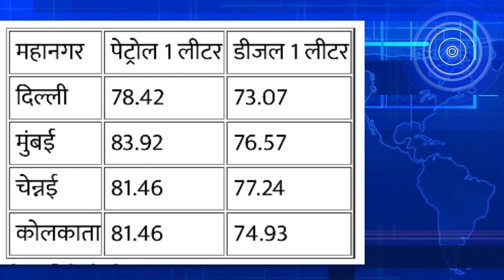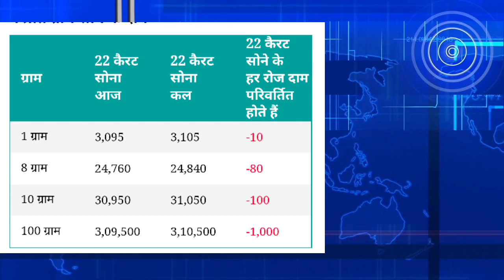06 नवम्बर बाजार भाव आज,आज का पेट्रोल डीजल भाव,आज का सोने चांदी का भाव,आज का बाजार भाव,modi news